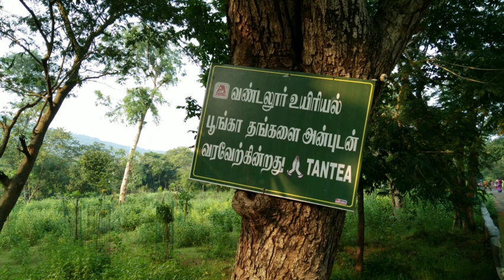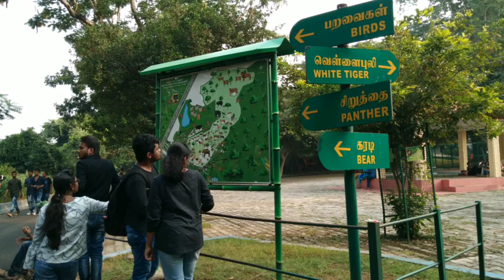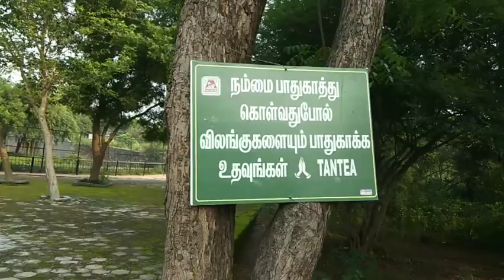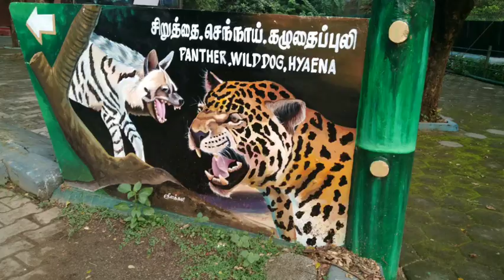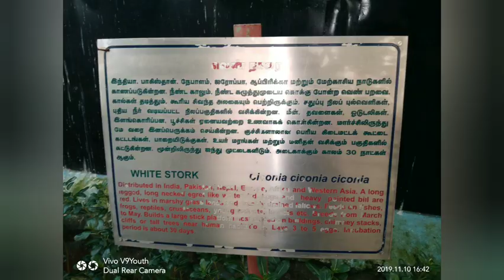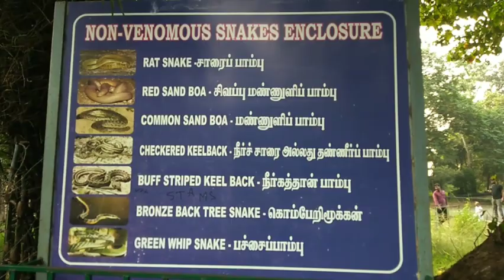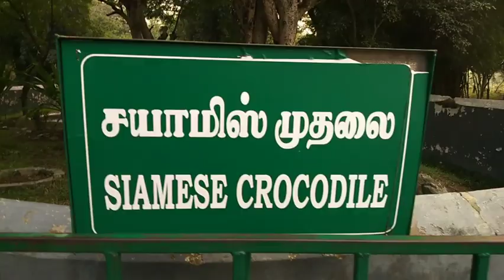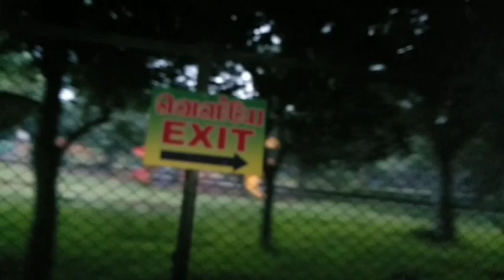Zoo Animals / Vandaluour zoo/ lion safari # chennai